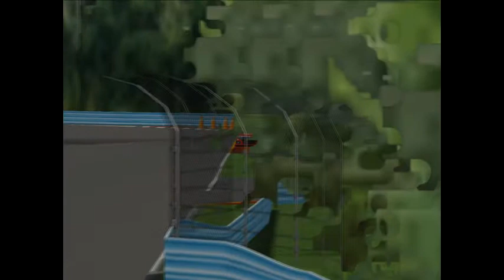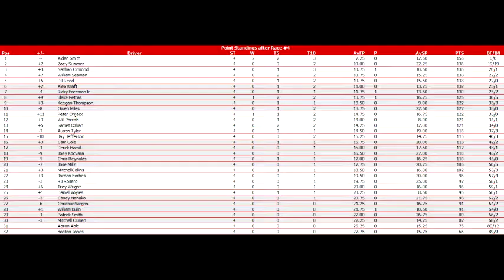NROL NHL Series Season 3 Race 4 - KeyBank at The Glen at Watkins Glen International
The series heads to the Finger Lakes region of New York for race 4 of the season, hosted by the Buffalo Sabres.